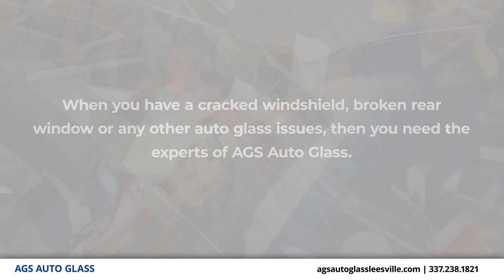AGS Auto Glass Leesville, Louisiana 71446